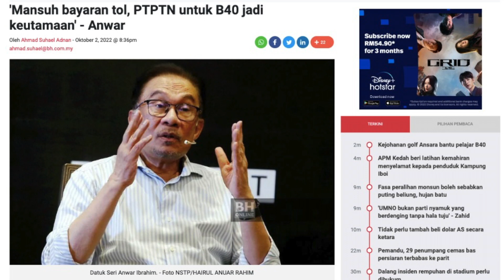Breaching Boundaries - Manifesto Bukan Kitab Suci Again